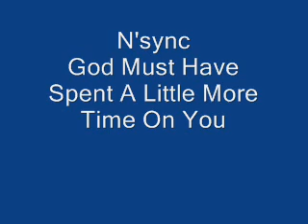N'sync - God Must Have Spent A Little More Time On You